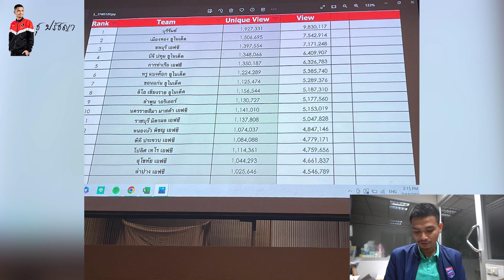ลุ้นเซ็น! ศุภณัฏฐ์จัด1แอสซิส ช่วยลูเวินอุ่นเลสเตอร์ / ยืนหนึ่ง! บุรีรัมย์ ติดท็อปเรตติ้งดีสุดไทยลีก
ลุ้นเซ็น! ศุภณัฏฐ์จัด1แอสซิส ช่วยลูเวินอุ่นเลสเตอร์ ยืนหนึ่งกระแสดี! บุรีรัมย์ ติดท็อปเรตติ้งดีสุดไทยลีก